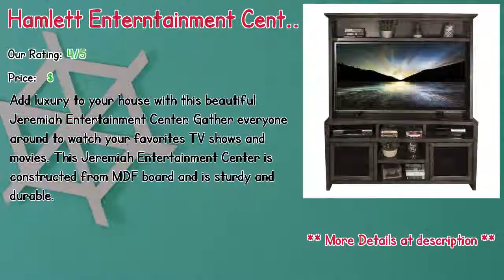Top 10 Best Entertainment Centers Tucson In 2019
** Hamlett Enterntainment Center for TVs up to 65"
** Spinney Entertainment Center for TVs up to 43"
** Blackford Entertainment Center for TVs up to 60"
** Socal Entertainment Center for TVs up to 58"
** Wangaratta Entertainment Center for TVs up to 42"
** Baford Entertainment Center for TVs up to 65"
** Penni Entertainment Center for TVs up to 55"
** Remmington Entertainment Center for TVs up to 70"
** Odom Traditional Entertainment Center for TVs up to 48"
** Gill Entertainment Center for TVs up to 50"

Our complete review, including our selection for the year's best Entertainment Centers Tucson, is exclusively available on Spyer Home Decor.